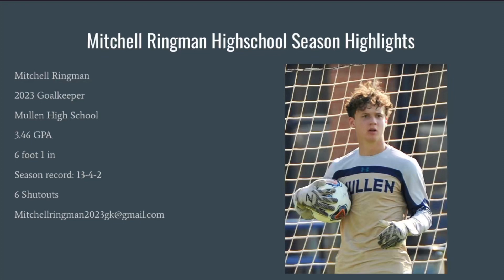Mitchell Ringman 2023 Goalkeeper; Senior Season Highlights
Mitchell Ringman

Season Stats
Record: 13-4-2
6 Shutouts
Advanced to the Semi-finals for the 4A State Tournament
Honorable mention 4A All-State
2nd Team All League

Song: SKIRK - Sunshine | Vlog Music